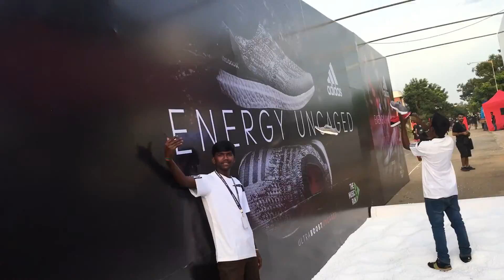Music Run Bangalore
India's very first 5km Music Run was witnessed in Bangalore on the 10th of September, 2016